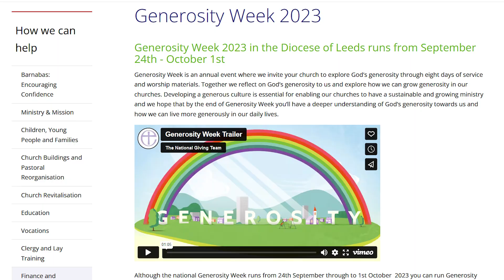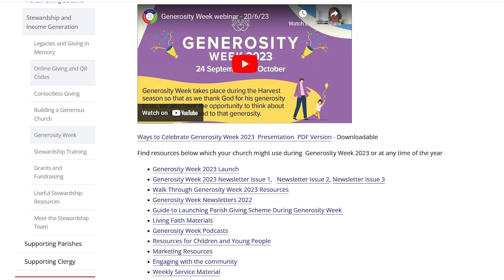Generosity Week 2023 - Resources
Generosity Week runs from Sunday, September 24 until Sunday, October 1. In this video, hear from Stewardship Officer Beth Vickers about the resources we have available!